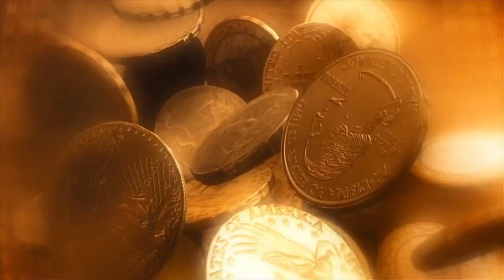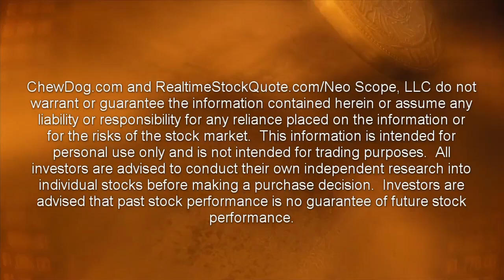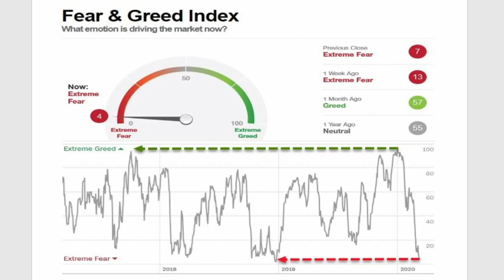Elon Says It's Dumb, What Does The Market Say?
As the economy grapples with canceled flights, vacations, conferences, sporting events, and supply chain disruptions because of the global outbreak of coronavirus, Tesla CEO Elon Musk took to Twitter with his take.

Musk wrote last Friday that "The coronavirus panic is dumb."  One twitter user wrote that "It has been blown way out of proportion" and another wrote that "It’s dumb to panic but people should always be prepared for a pandemic or natural disaster that requires them to stay inside".
More than a million people liked the tweet by Musk, which comes after multiple companies in Silicon Valley curtailed travel plans and urged workers to stay home as the virus continued to spread in the U.S.  So, how does the stock market view the coronavirus?